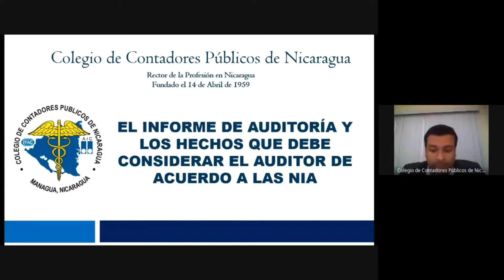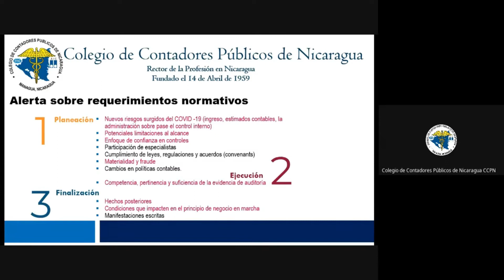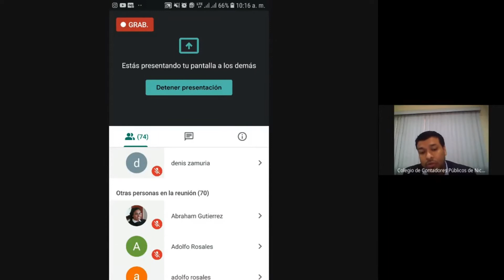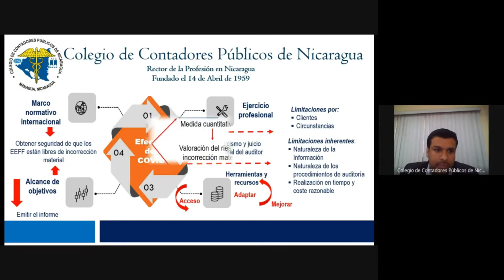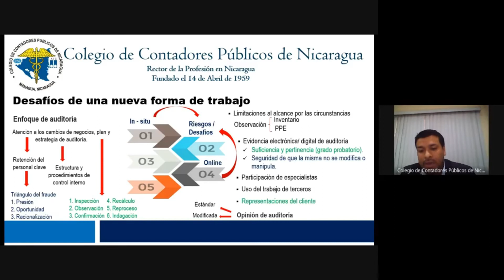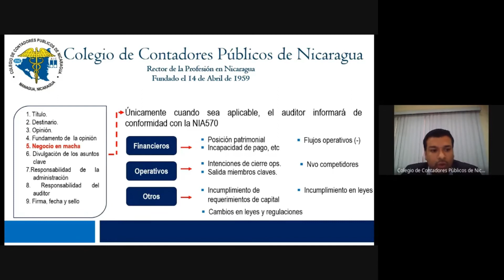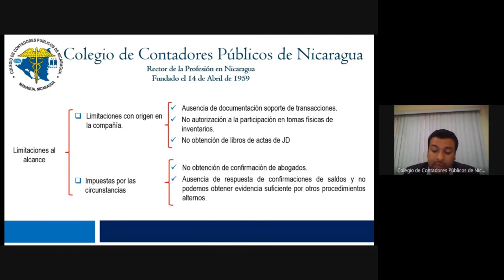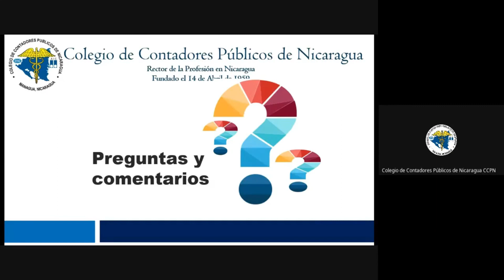El Informe de Auditoría y la NIA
El informe de Auditoría y su fundamento en la NIA
Video original tomado del canal del CCPN
Conferencia impartida por el Lic. Christian Barrera